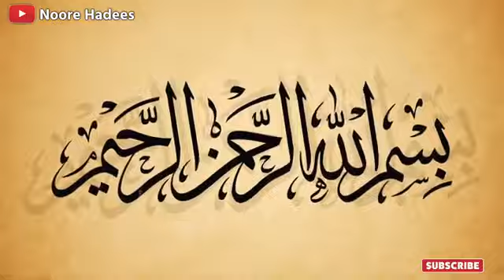हज़रत_मूसा_AS_ने_आग_को_जबान_पर_क्यों_रखा_Hazrat_Musa_Alaihissalam_Ka_Waqia,Prophet_Moses_Story(360p)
हज़रत_मूसा_AS_ने_आग_को_जबान_पर_क्यों_रख

हज़रत_मूसा_AS_ने_आग_को_जबान_पर_क्यों_रखा

_Hazrat_Musa_Alaihissalam_Ka_Waqia,Prophet_Moses_Story(360p)

Ka_Waqia,Prophet_Moses_Story(360p)♥️♥️♥️